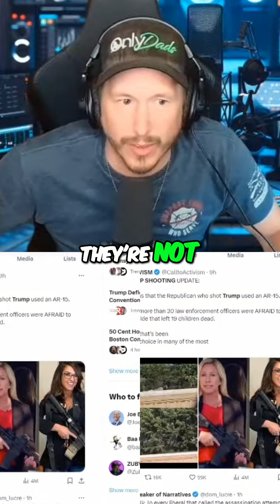Biden and Trump Unite at the White House Calling For Unity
Invite Donald Trump and Joe Biden to the White House to address the nation together, urging an end to political attacks and unfounded comparisons. Reflecting on the peaceful Trump administration years, let's debunk exaggerations and strive for a united America. Join the conversation!